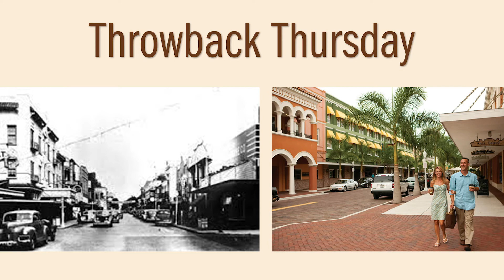NTTW - Throwback Thursday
Throwback Thursday is a reminder of the PowerOfTravel and how far we have come in Lee County tourism. With Lee County attracting 5 million visitors a year, tourism is a tool for enhancing what we love about our region – from its ecological wonders to its history and culture.